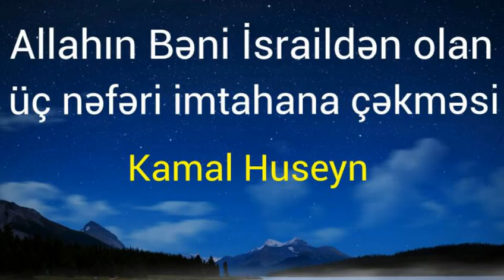Kamal Hüseyn: "Allahın üç nəfəri imtahana çəkməsi ( ibrətamiz hadisə )"